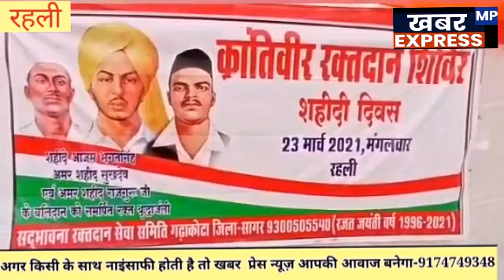रहली/ के इन युवाओं को जरा सलाम करो इन्होंने रक्त दान देकर कमाल कर दिया